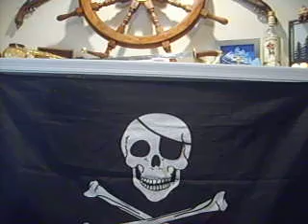Episode 00002 -Pirate's Poetry Corner an' General Thinkin' Spot: Benjamin Franklin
In which Cap'm Andy reads and provides spontaneous piratical interpretations and commentary upon "The Antediluvians were all very sober" by Benjamin Franklin.

Please note: Cap'm Andy is a pretend pirate, a fanciful pirate and a fun pirate, not so much an actual pirate or even a generally felonious individual. Cap'm Andy does not advocate actual piracy.